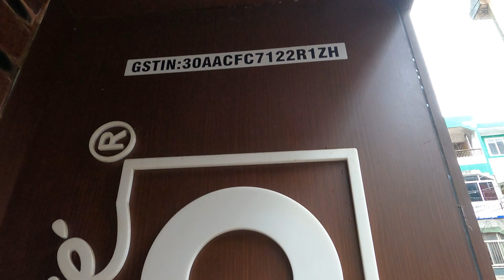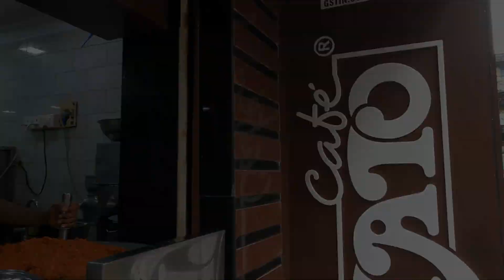Pure Vegetarian Restaurant in Madgaon, Goa | Tasty Food | Food & Stay India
Hello Friends,

This is Harvendra Dhillon & Monika Dhillon, We are traveler and we are traveling around India, Here you will get real review regarding food & Stay in different cities of India.

Food & Stay India